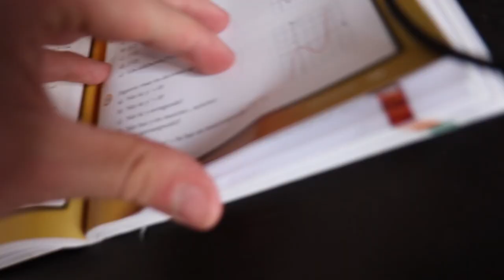Ayia Napa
Ayia Napa 2023 BAC Trip